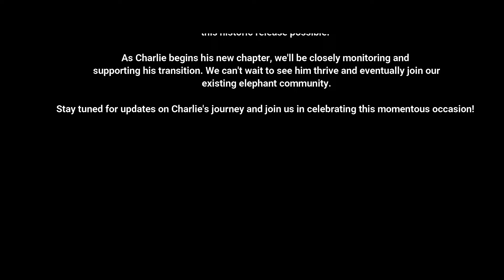CHARLIE, THE ELEPHANT RELEASED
Charlie the elephant released back into nature after 43 years of captivity. It would not have been possible without FOUR PAWS, EMS Foundation, Shambala Game Reserve and other stakeholders involved.